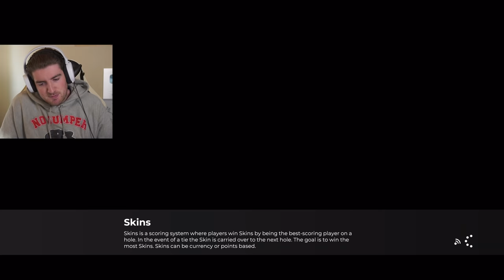GOLFING DURING AN ALIEN INVASION - Fantasy Course Of The Week #8 | PGA TOUR 2K21 Gameplay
Can we go through a round unharmed during an Alien Invasion? Lets go.

MEMBERS:
Wolf Level:  @GameRiot  - UG Outlaw - Sylvain Jamais - Casey Wood - Steve Kennedy - Mickey Finn - Norwegian Viking - NoTouchyDaHutchy - Sam Sisson - Bass Jvnkie - FilthyGaming0815 - Logan Cecchine - Alex Dyter - Carter Noskey - Mike Stanley - Steven McCarus - Aaron Phillips

Hound Level:  @Alyska  -   @MDG  - Thiago - Daxman - DOCD - Lianne - Brent Clapper - Rocky - Macximus - Hei - Echo Phoenix - Byrne Z - Chris Riches - JW - Sean Hanlon - Bryson Ostepchuk - Sam Roeber - Mark Bull - ScMityy07 - LouTV - Josh Pittman - Jack Kopanski

Puppy Level: Rob Diton - Chriss Erik - Pani Ka - Christian Cryder - Kyle Culleton - Terence Morrissey - RealFreezd - Topi Aaltonen - Damien Pienaar - Adam - Benjamin Guzman - Hoe Joe Cinco - Pat Strife - Jake Spivey - Billy Kiernan - Av3rage Snip3r - Jesse Kemp - Gary Palmer - Michael Mcnabb - Stan Chelstroydan - Deej Johnstone - Keith Yeoman - CuBez ORB - Blackout2189 - Ernie Arnold - Austin Fannin - Tim De Brine - Chris Spiese - Chandler Medlin - Dustin Hatlee - James Daly - Luke McGrath - FlyghtSuitJ